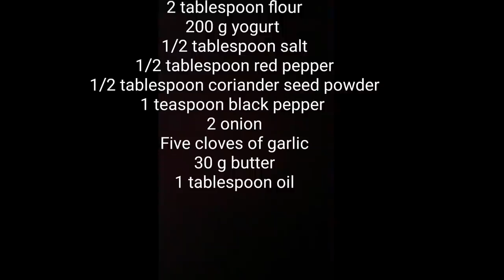تهیه سوپ ماست مخصوص افطاری، خوشمزه و راحت || Persian Food